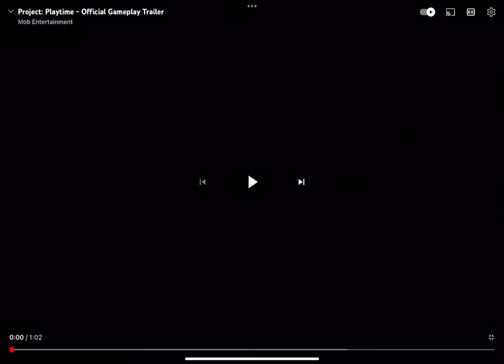I REACTED TO THE PROJECT PLAYTIME TRAILERS